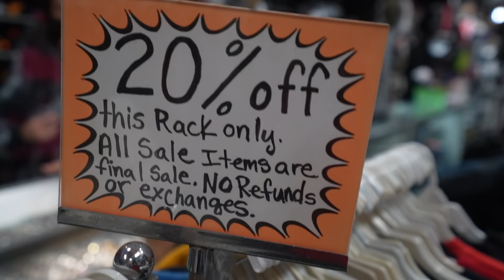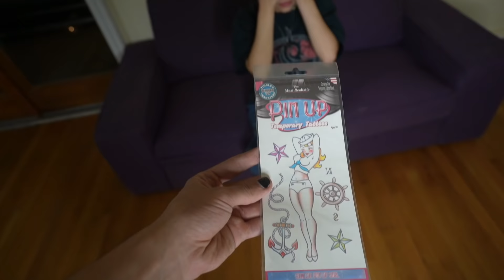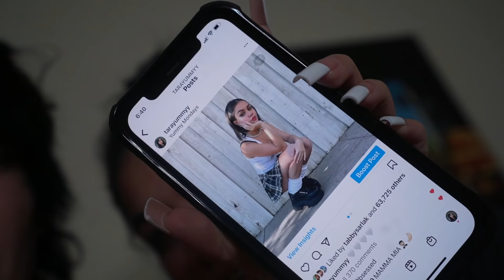I Gave My Boyfriend $100 To Go Shopping For Me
show Jake some love! @Jakewebber9